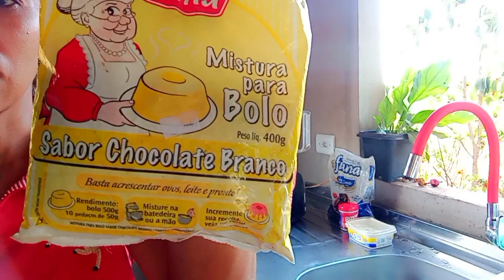SEXTA-FEIRA TIVE CRISE DE ANSIEDADE MINHA PRESSÃO BAIXOU + FIZ BOLO DE CHOCOLATE BRANCO